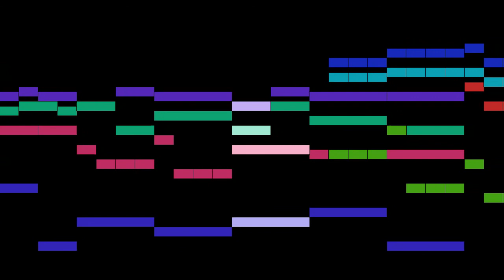Lappi - Canzon 'La Negrona'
An animated score of "Canzon 'La Negrona'", by Lappi.